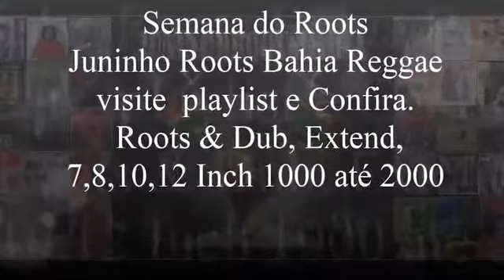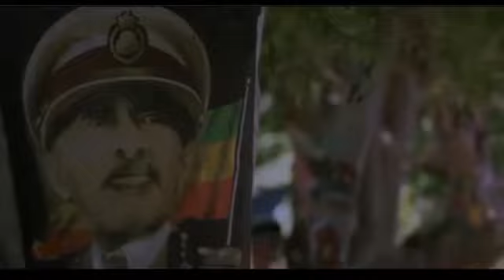Barbara Jones Satisfaction